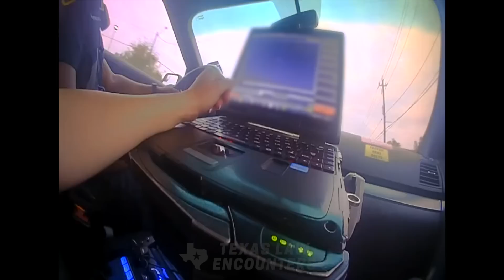Prostitute Evicted! Threatens Man with Knife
Welcome to Texas Law Encounters!

Texas Law Encounters is a YouTube channel dedicated to sharing authentic, insightful bodycam footage from the expansive state of Texas. We prioritize the presumption of innocence; therefore, all individuals featured in our videos are presumed innocent until proven guilty in a court of law. Any convictions will be explicitly mentioned in the respective video.

Rest assured, all the footage showcased on our channel is original, sourced directly from the relevant police departments, ensuring you gain the most authentic viewing experience. Our content does not aim to glorify or disturb but to educate and inform.